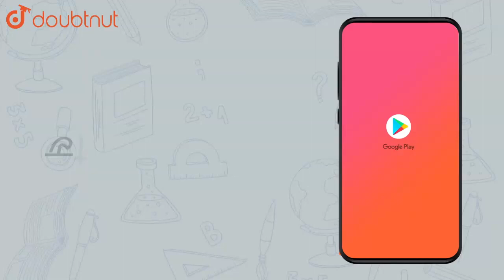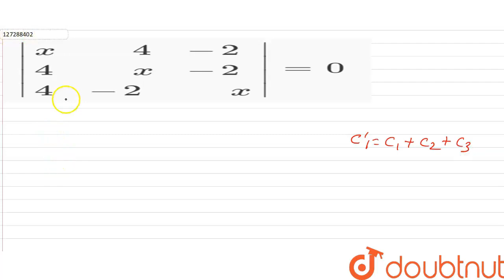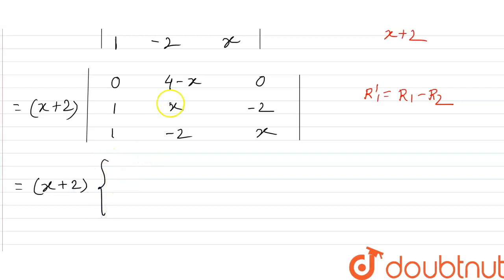`|{:(x," "4,-2),(4," "x,-2),(4,-2," "x):}|=0` | Class 12 Maths | Doubtnut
`|{:(x," "4,-2),(4," "x,-2),(4,-2," "x):}|=0`

Online Class में Admission लेने के लिए यहाँ click करें :
👉Class 12 | CBSE Boards | English Medium :

👉 Have Any Query? Ask Us.